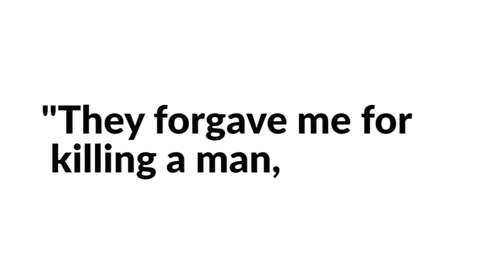Terence Blanchard's Champion Opera Trailer New Orleans Opera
TV Spot for Terence Blanchard